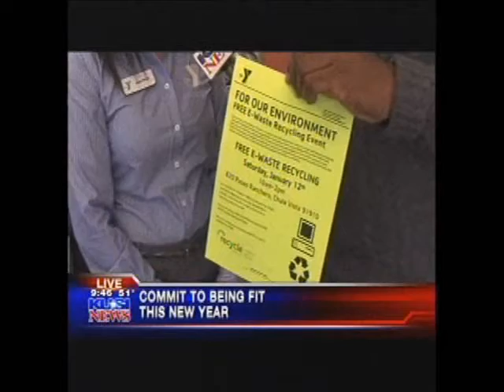Healthy Lifestyles with Brad Perry at the South Bay Family YMCA - 9:30 AM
As seen on KUSI News' Good Morning San Diego